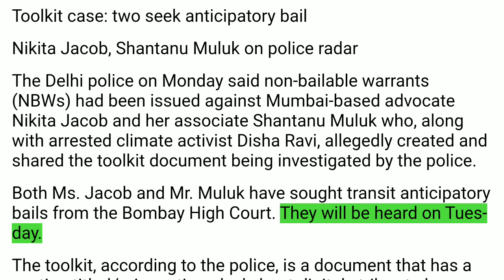Toolkit case: two seek anticipatory bail